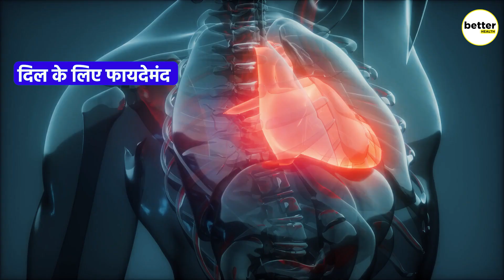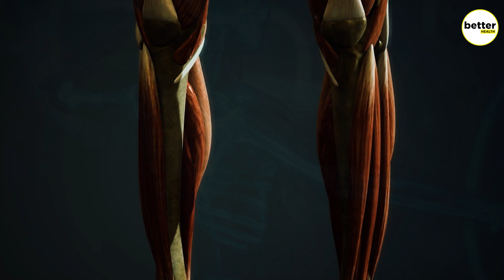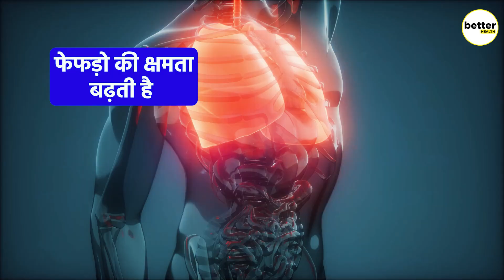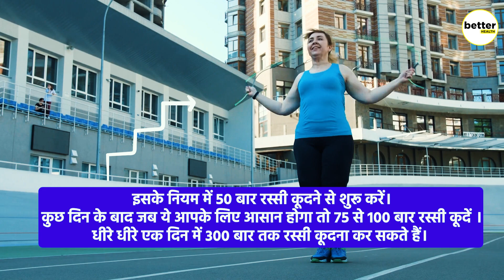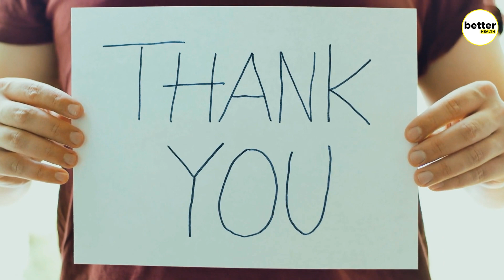रोज 10 मिनट रस्सी कूदने से जो होगा उसे जानकर, पैरों तले से जमीन खिसक जाएगी || Jumping Rope Benefits.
skipping rope
jump rope
skipping
jumping rope
skipping for weight loss
jump rope benefits
jump rope workout
jump rope for heart
jump rope exercise
jump rope for weight loss
jump rope challenge
skipping rope benefits
skipping rope workout
skipping rope workout for weight loss
how to jump rope
jump rope workout beginner
home workout
rope skipping
better health